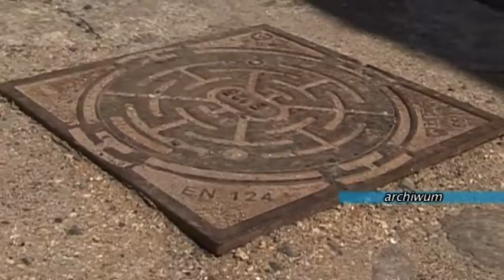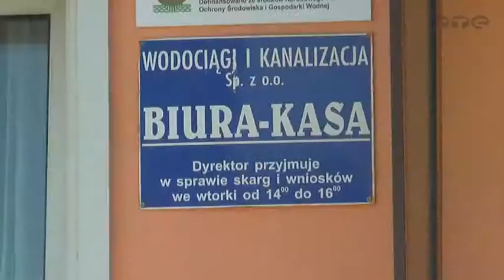Wnioski o przyłącza